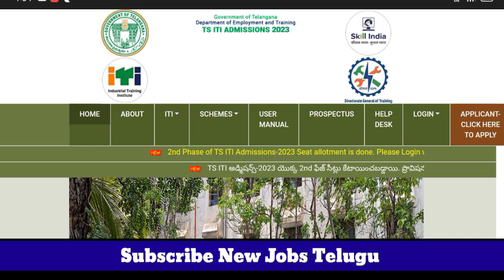TS ITI Admission update|ITI admission 2nd phase result|TS ITI Admission 3Rd phase apply date